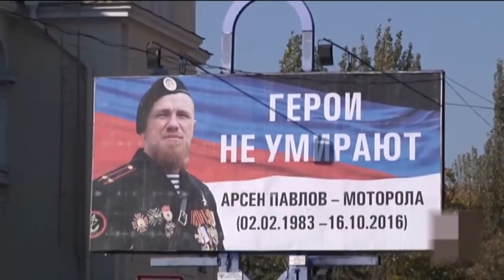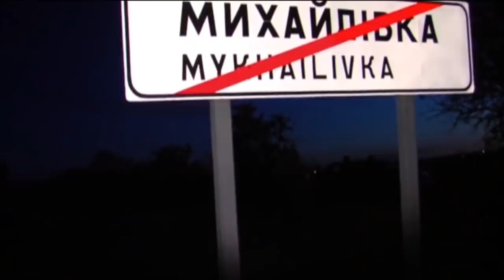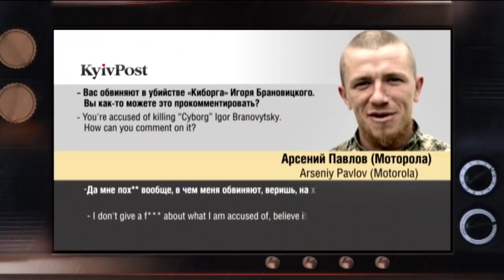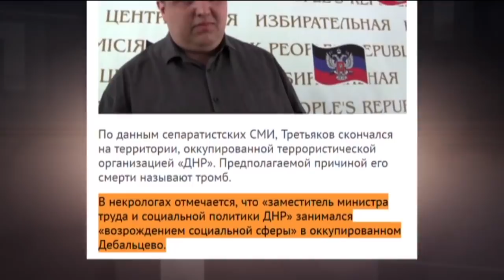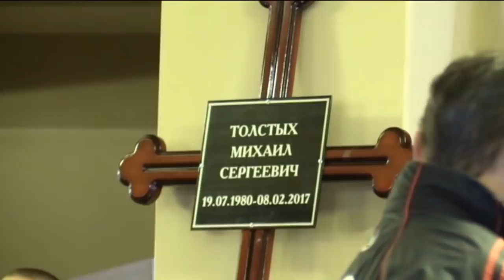Бесславная жизнь и яркая смерть главных звезд Новороссии - Гражданская оборона, 14.08.2018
Смотрите в «Гражданской обороне»! Из грязи в князи, а потом… на кладбище! Как работает социальный лифт в террористических республиках? Российская пропаганда пиарит, а спецслужбы потом – устраняют! Бесславная жизнь и яркая смерть главных звезд Новороссии! Только в Гражданской обороне от 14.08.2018!